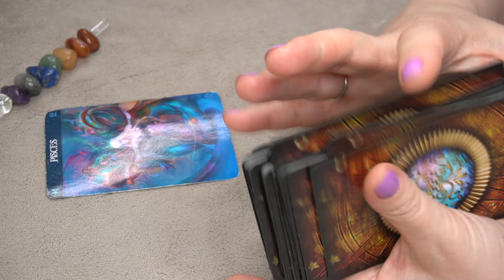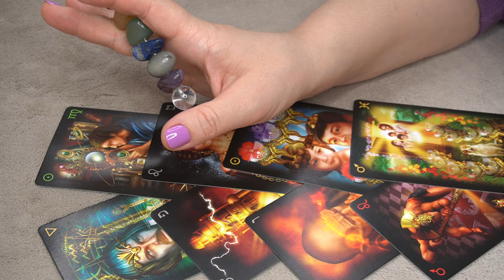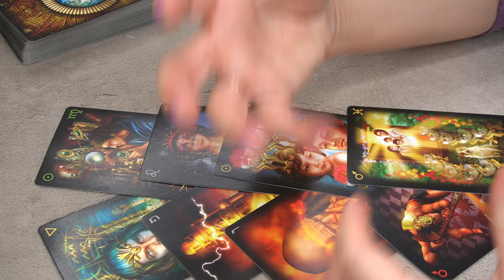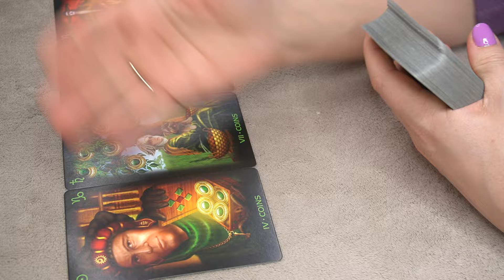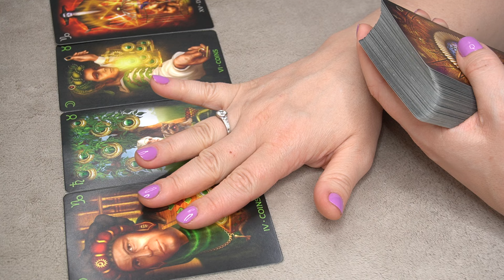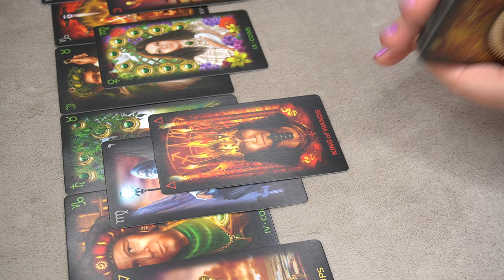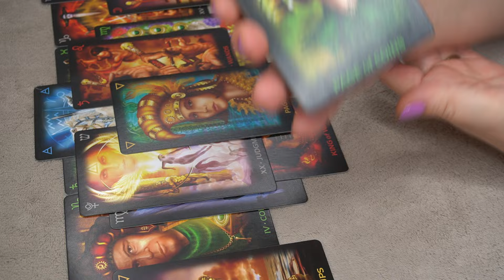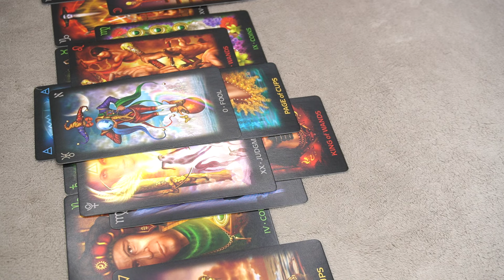PISCES ♓️ *LIFETIME AFTER LIFETIME LEGACY * 👀🔮⭐️📩 WEEKEND TAROT READING